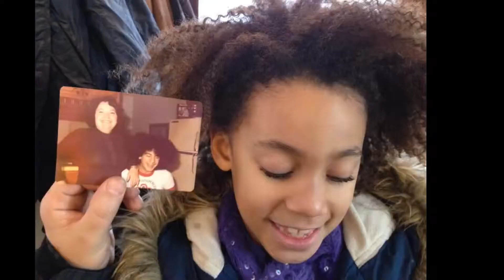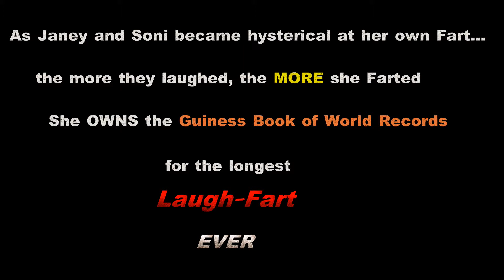Surprise 80th Birthday for Mom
A labor of love, tribute to my mother. Remarkable photos from the 1930s and forward from her 98 year young inspiration of a sister. greatestvideotribute, mom, Suprisevideo, LSNY Video offers the ability to make heart warming, sweet and funny mini-films for all occasions.